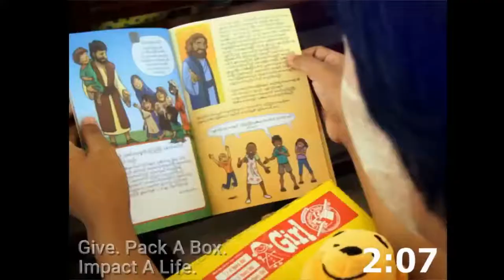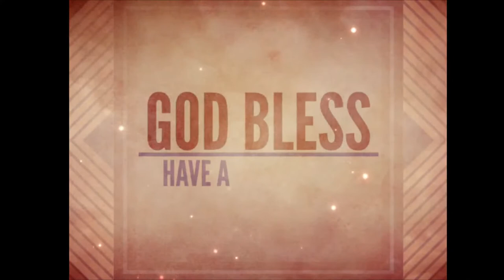FBC Childress Worship Service (November 15, 2020)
Thanks for joining us for worship at First Baptist Church, Childress.

Thank you for your continued support of the ministries at FBC.